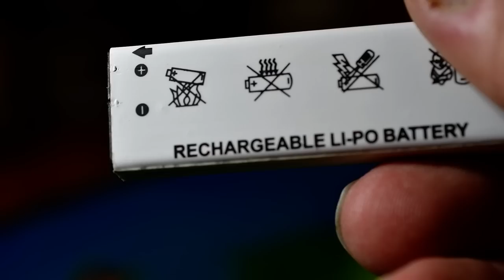Маленькая видеокамера, Видеорегистратор 8MP для велосипеда, мотоцикла, спорт, обзор спустя год.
Видеокамера для скрытой съемки в форме фонарика.
камера для видеоблогеров, проверено временем
Водонепроницаемый видеорегистратор 8MP 1080 P 170 градусов объектив HD Спорт на открытом воздухе Камера DV Цифровая видеокамера автомобиля Дайвинг DV велосипед мотоцикл видеокамера waterproof sports HD DV true records HD Words

 Водонепроницаемый рекордер 8МП 1080 P 170 градусов объектив HD Outdoor Спорт

Фотоаппарат DV цифровой видео автомобиль Дайвинг DV Мотоцикл видеокамера

Описание:

Это высокоточное цифровое видео-записывающее устройство с цифровой видеозаписью, включая цифровую запись видео, фотокамера и зарядное устройство, что делает его идеальным для записи данных транспортного средства, фото-съемки, наружные виды спорта, домашняя охрана, глубоководные зонды и т. д., что позволяет снимать в любое время где угодно.

Особенности:

1. супер мини портативный размер, скраб поверхность, противоскользящий, прочный, хороший спутник для велоспорта, альпинизм и другие виды спорта на открытом воздухе.

2. Алюминиевый металлический корпус, чтобы быть водонепроницаемым, до 30 м глубина.

3. встроенный мотор, вибрация напомнило рабочее состояние; Запись видео при зарядке.

4. сменная литиевая батарея; автоматическая крышка цикла камеры; веб-камера PC.

5. 8.0 мега пикселей высокой четкости объектив с 170 градусов широкоугольный позволяет использовать более широкое видение изображения.

Технические характеристики:

Формат видео: AVI

Объектив: 170 ° HD широкоугольный объектив

Интерфейс USB: USB 2.0

Разрешение видео: 1920*1080

Видео Рамки скорость: 30 кадров в секунду ± 1fps

Режим съемки: непрерывная съемка каждые 3 минуты

Формат изображения: JPG

Изображения Пиксели:8MP 3264*2448

Отношение изображения: 4: 3

Напряжение зарядки: DC 5 В

Тип интерфейса: мини 5 pin USB

Хранение: Micro SD (TF) (до 32 г, не включает)

Батарея: 550ма полимерный литиевый

Совместимость: Windows 2000/XP/2003/Vista/Windows 7

Цвет: черный

Длина: 9 см/3.54 дюйма

Диаметр: 2.5 см/0.98 дюймов

Вес брутто: 367 г

Вышивка Крестом Пакет список:

1 X Камера

1 х Быстрый измененный крепление

1 х продукт оснастки кольцо

1 X Велосипедный Спорт кронштейн

1 х Шлем Гора

1 х плоскостная паста

1 х camber вставить крепление

1 х задняя крышка

1 х водонепроницаемый уплотнительное кольцо

1 х USB кабель

1 х литиевая Батарея

1 х ремень

2 X Клеящие средства